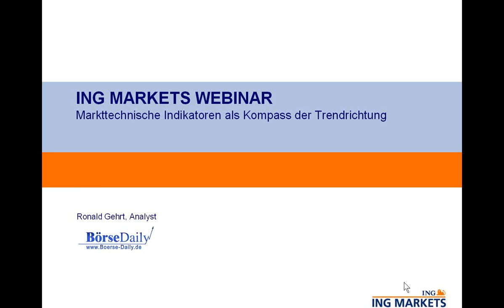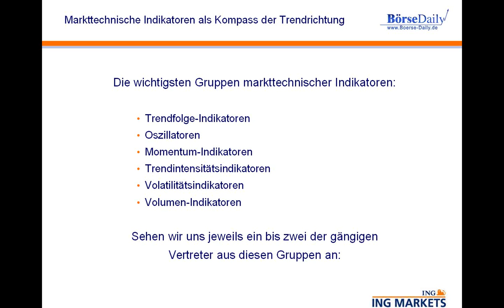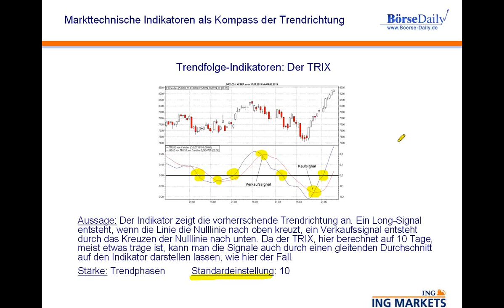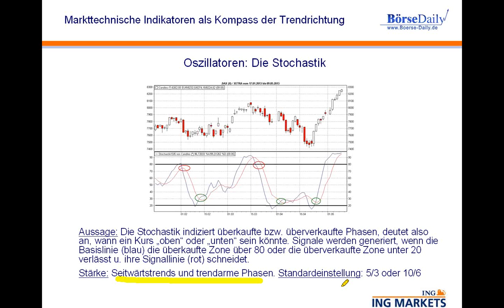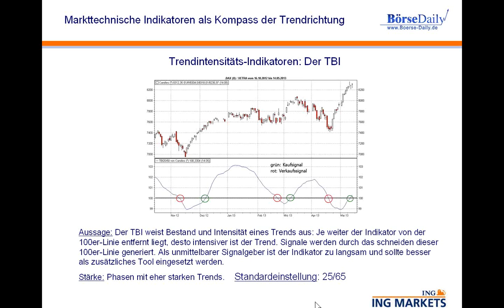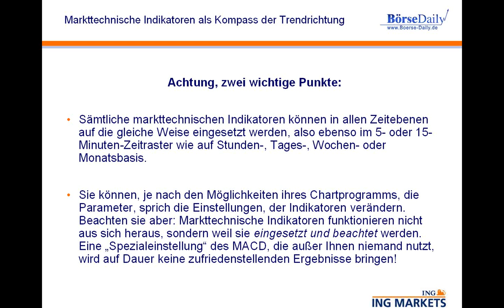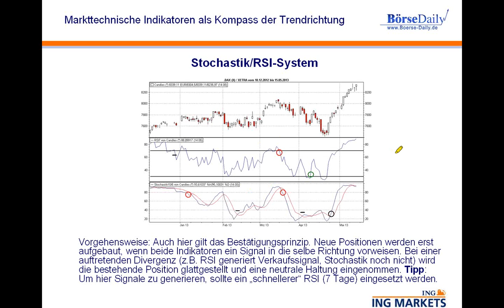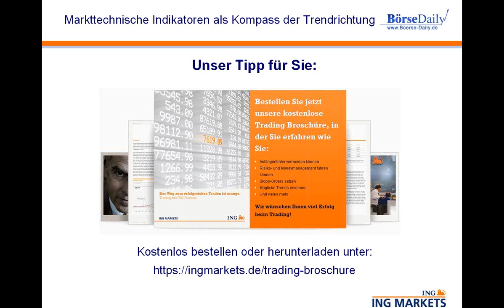Trading-Webinar: Markttechnische Indikatoren als Kompass der Trendrichtung mit Ronald Gehrt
Markttechnische Indikatoren bieten dem Anleger die Möglichkeit, aktuelle Kursbewegungen in vielerlei Hinsicht einzuordnen und somit eigene Anlageentscheidungen zu unterstützen. Ist ein Wert kurzfristig zu schnell zu weit gelaufen? Oder bietet eine kräftige Abwärtskorrektur bereits eine Einstiegschance? Ist der Trend noch stabil? Fließt Geld in den Markt oder aus ihm heraus? Derartige Fragen können Indikatoren beantworten und so in Kombination mit der charttechnischen Analyse wertvolle Hilfestellungen bieten.